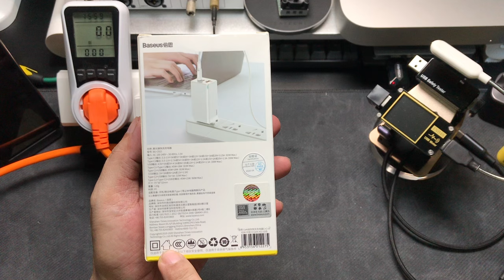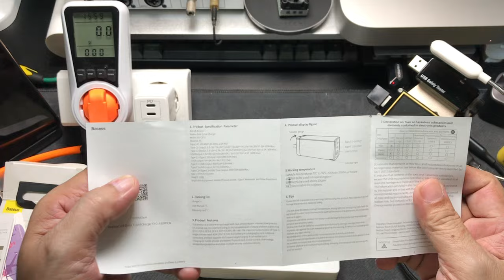UNBOXING CHARGER BASEUS 65W COLOKAN LIPAT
Charger ini memiliki colokan gepeng yg bisa dilipat, yg membuat charger ini tampak simpel dan ringkas kecil

Dengan daya 65w dan memiliki 2 port usb c dan 1 port usb a membuat bertambah nyaman utk kita bawa kmna2 krn tdk perlu lagi membawa banyak charger